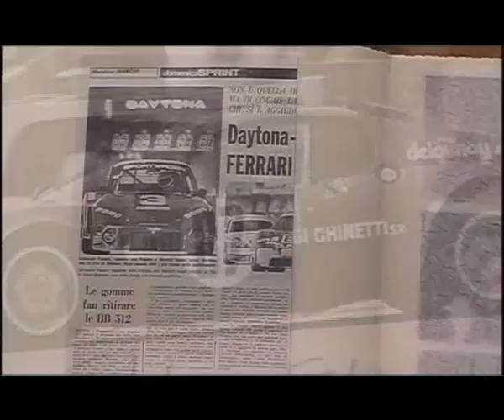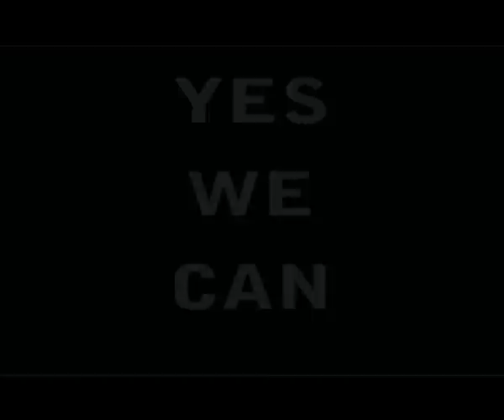HOLLYWOOD MECHANIC GETS POLITICAL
(Peter Iurilli launches pro OBAMA appeal to Italian Americans)A Video made by Nico Cirasola and Salvatore Centoducati